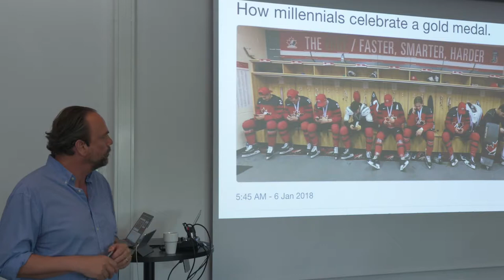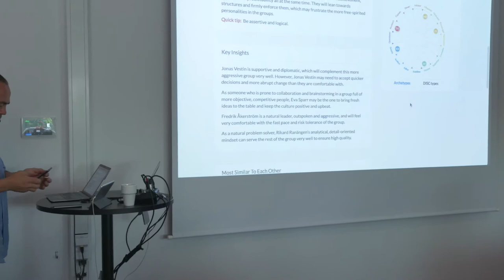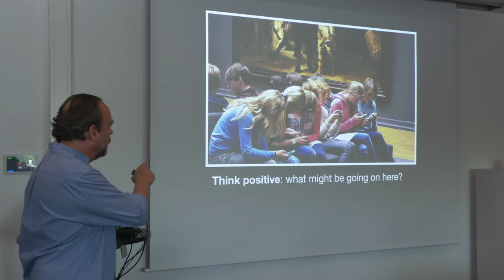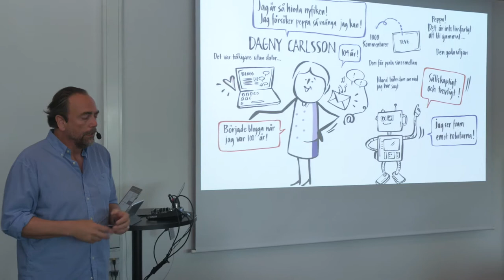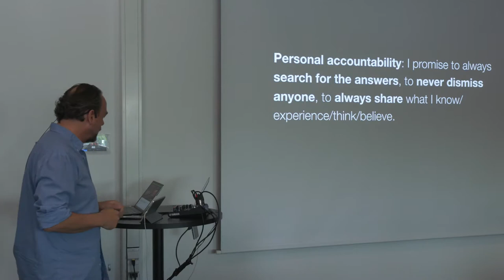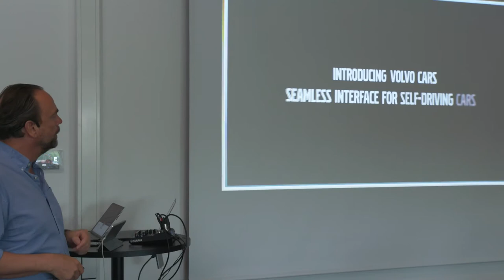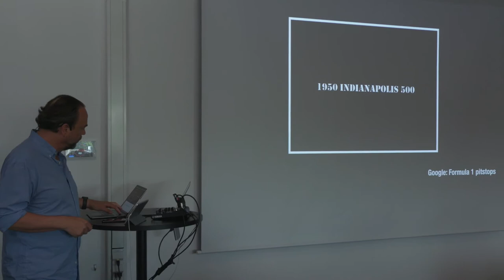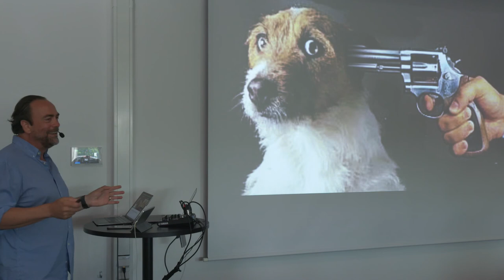Joakim Jardenberg Presentation